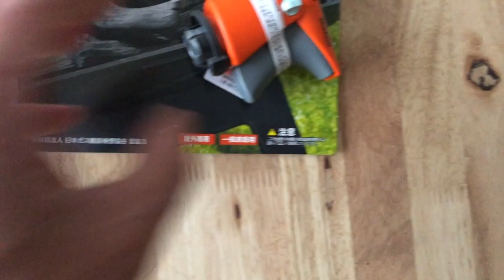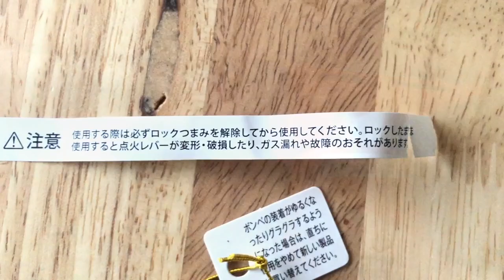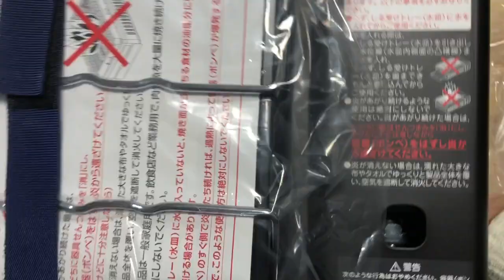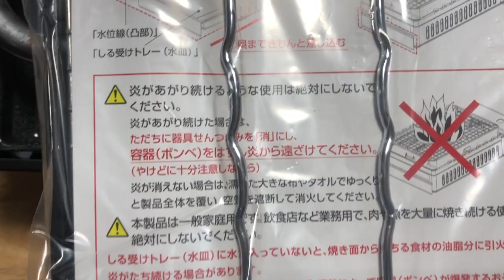【21】イワタニ トーチバーナ＆炙り屋II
イワタニ　トーチバーナCB-TC-ODOR＆炉ばた焼き炙り屋IIの開封動画と商品紹介。
コンパクトなのでキャンプ場はもちろん。車中泊でも使用可能です。